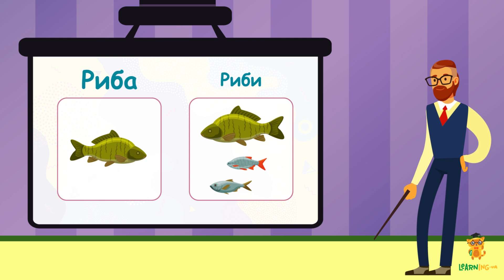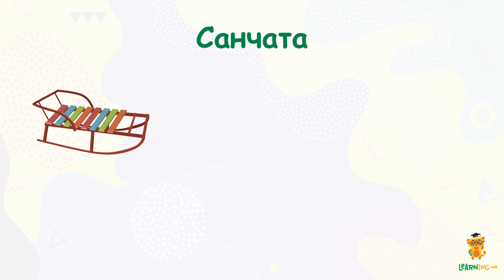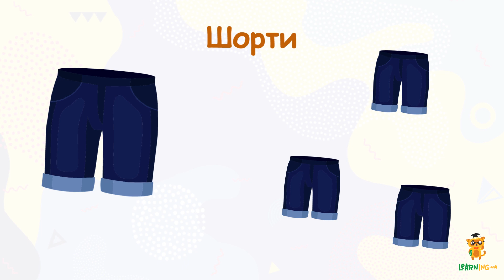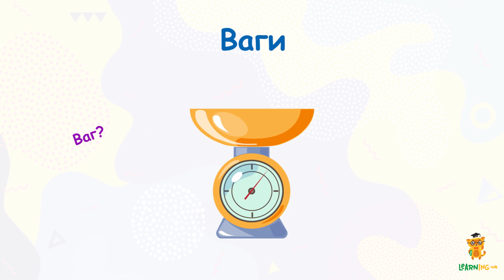Однина, що звучить, як множина. Українська мова для дошкільнят — навчальні відео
Ми продовжуємо роботу зі словом як одиницею мовлення.
Сьогодні Вчитель познайомить нас зі словами, які вживаються тільки у формі множини.
На цьому уроці ми не будемо виконувати самостійних вправ. Учитель назве слова, які звучать, як назва багатьох предметів, але можуть називати й тільки один. Як зазвичай, яскраві ілюстрації допоможуть краще засвоїти матеріал і не дадуть нудьгувати під час уроку.